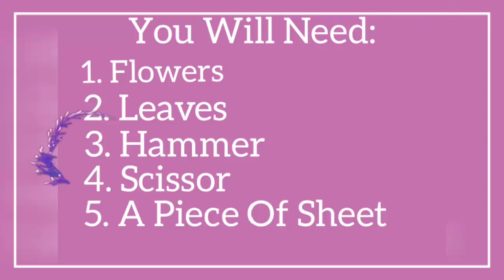Simple way to create botanical prints on Paper (See How)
Flower pounding is a fun and simple way to create botanical prints on Paper or fabric. This technique allows you to
transfer the dye from the plants (flowers and/or leaves) to a piece of fabric or Paper to make interesting designs.
The resulting design is not washable (it would fade) but it can be dry cleaned. The flower and leaves, dye the fabric
and leave a beautiful, colorful imprint behind. What a design is up to you!
Materials
A collection of Fresh flowers and leaves- experiment with what you found and collect.
Hammer
A Piece of sheet/fabric
Scissor to Pluck Flower and leaves
A Hard surface